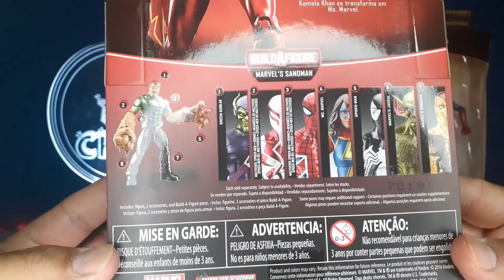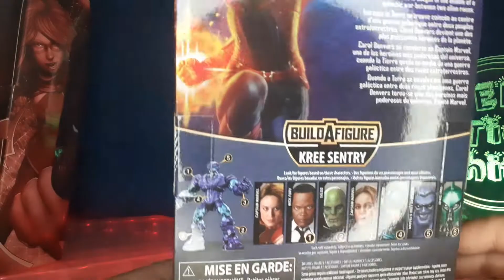Ms Marvel y Capitana Marvel ⭐ Figuras Marvel Legends de Kamala Khan comic y Carol Danvers Pelicula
Sobrinos les presento un Unboxing y análisis de las figuras Marvel Legends de Ms Marvel, Kamala Khan y Capitana Marvel, Carol Danvers.